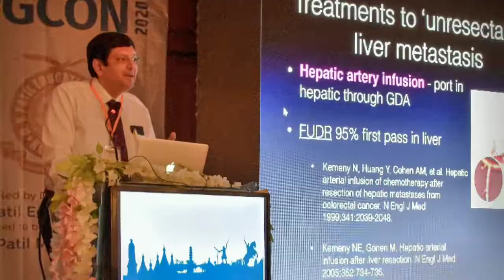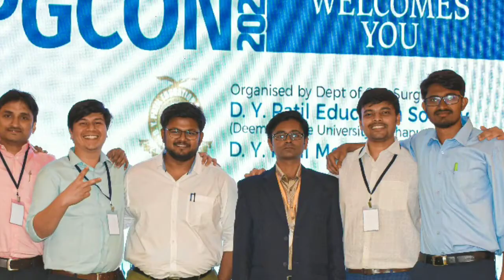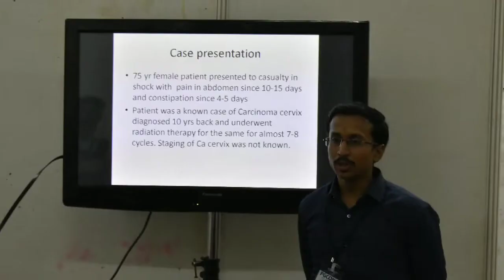'Highlights of PGCON 2020 '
Organised by Dept. of Gen Surgery, D.Y.Patil Education Society, Kolhapur.